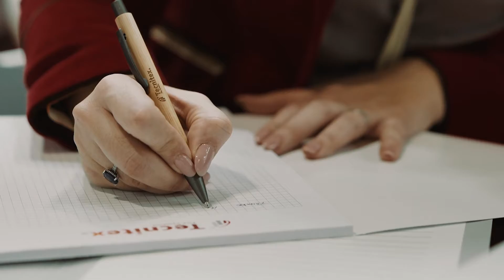SICUR 2022 - Así lo vivimos en Tecnitex Fire Systems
🙌 ¡Os presentamos en 1 minuto y 41 segundos el resumen de cómo vivimos SICUR 2022!

Un año más, muy felices de estar presentes y presentar nuestros productos y novedades. Además, nuestro ingeniero Carlos Cenamor Gómez, realizó una ponencia sobre 𝐒𝐢𝐬𝐭𝐞𝐦𝐚𝐬 𝐢𝐧𝐯𝐢𝐬𝐢𝐛𝐥𝐞𝐬 𝐝𝐞 𝐬𝐞𝐜𝐭𝐨𝐫𝐢𝐳𝐚𝐜𝐢𝐨́𝐧 𝐜𝐨𝐧𝐭𝐫𝐚 𝐢𝐧𝐜𝐞𝐧𝐝𝐢𝐨𝐬.

Dale al play y no te lo pierdas ⬆